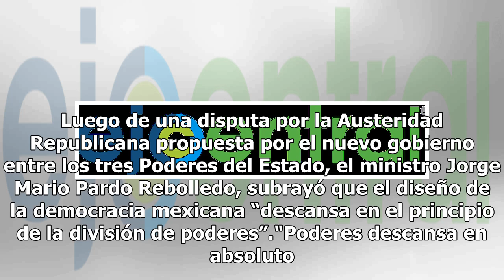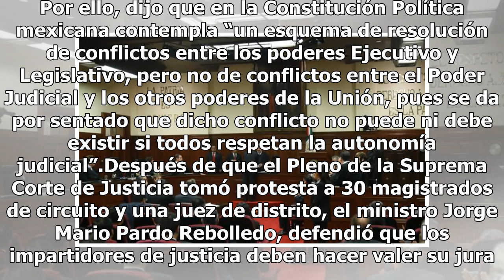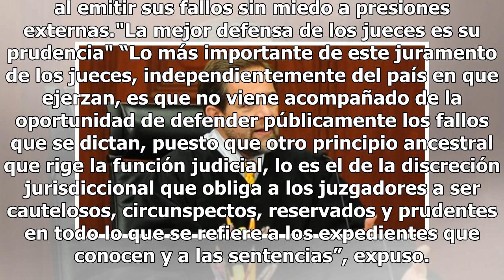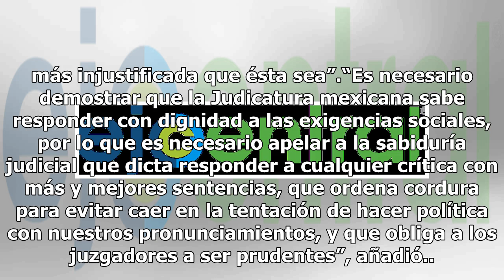Ministro Pardo Rebolledo llama al Poder Judicial a evitar caer en provocaciones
Luego de una disputa por la Austeridad Republicana propuesta por el nuevo gobierno entre los tres Poderes del Estado, el ministro Jorge Mario Pardo Rebolledo, subrayó que el diseño de la democracia mexicana “descansa en el principio de la división de poderes”."Poderes descansa en absoluto respeto" “...